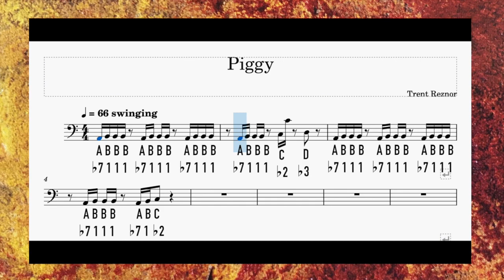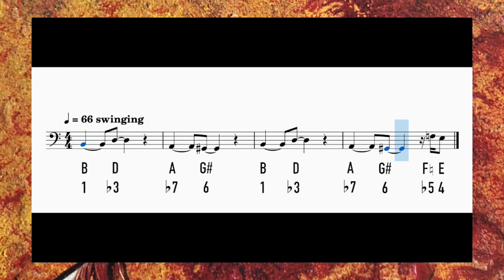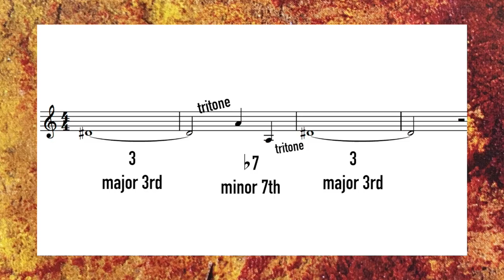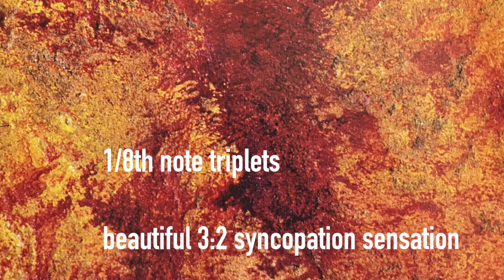"PIGGY" - musical analysis/deconstruction | Nine Inch Nails (The Downward Spiral)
The next in my analysis series where we go even deeper into the spiral, "Piggy" was worlds more interesting than I anticipated once I looked underneath the top layer. Isolating tracks unearthed some really cool recurring themes I hadn't noticed before, plus I had a grand realization that is captured on camera! So what about you, was Piggy always one of your favorites, or did it grow on you?
KEY: B
BPM: 66

PIANO COVER NOW AVAILABLE for download on Bandcamp along with all piano covers from The Downward Spiral!

My song breakdown videos cannot be monetized due to music copyright laws. If you'd like to support me in making these videos:
- many thanks to Jerry for running this awesome site!